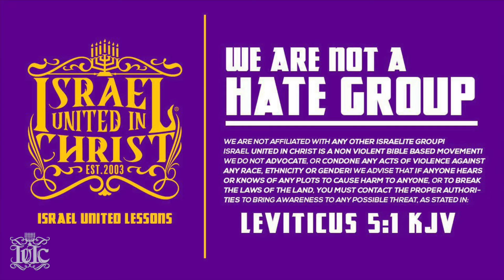IUIC: OUR MEN MUST BE RETAUGHT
Featuring:Officer Khalil(50)
IUIC Shreveport Info:3713 Lakeshore Drive Shreveport, La 71109

Watch Live on Periscope at IsraelUnitedInChrist